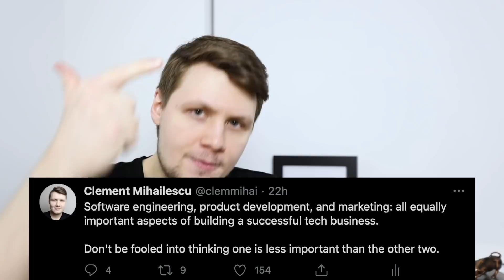How We Grew AlgoExpert To Over 50,000 Customers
This is the story of how we bootstrapped our startup and grew our business to over 50,000 paying customers. AlgoExpert is an online software company, and our entrepreneurial success and growth can be attributed to our focus on software engineering, product development, and marketing.